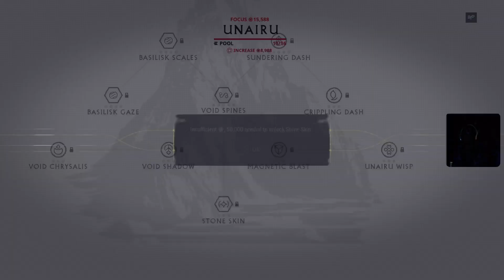Warframe PS5 Livestream3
Heart of Deimos Quest & Re-ranked my Volt Prime -- Watch live